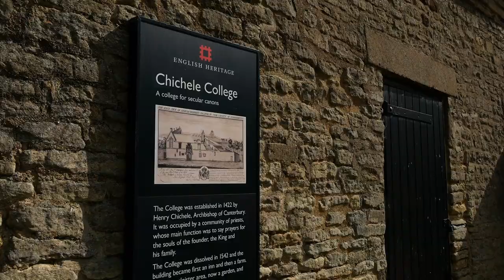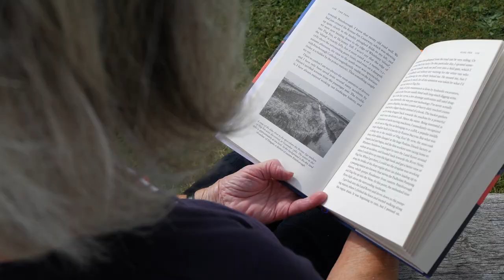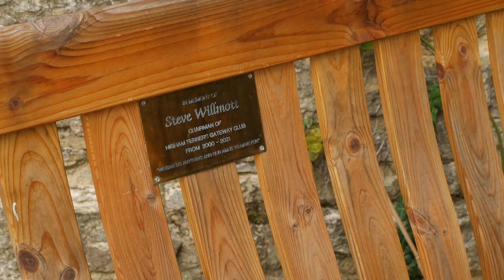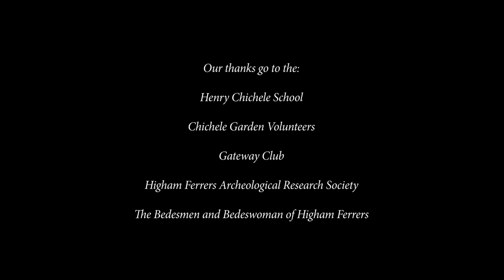Chichele College: Celebrating 600 years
Higham Ferrers Tourism have produced a fascinating short video highlighting how Chichele College is used by the community today: visits by local schoolchildren; HiFARS the town’s archaeological society; exhibitions by local societies and artists; volunteer gardeners.
The filming was made possible by Nenescape’s funding of the Heritage Festival in September.